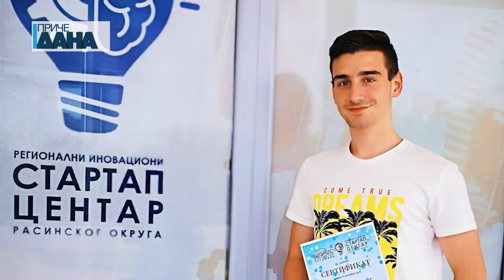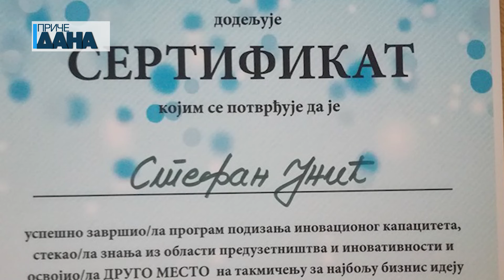Biznis inkubator centar, pobednici takmičenja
„Pametna kaciga“, koju je osmislio srednjoškolac iz okoline Brusa, Milan Milikić, ocenjena je kao najbolja biznis ideja mladih ljudi iz Rasinskog okruga. Drugu nagradu na ovom takmičenju osvojio je Stefan Unić student Više tehničko mašinske škole strukovnih studija u Trsteniku, koji je predstavnio ideju proizvodnje personalizovanog orgonita, koji bi se zvao „Stefonit“.